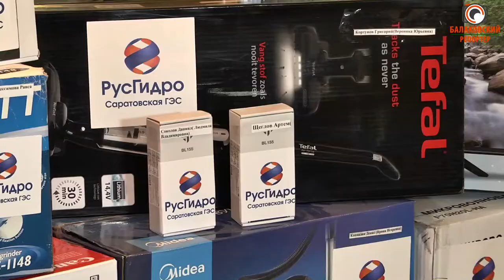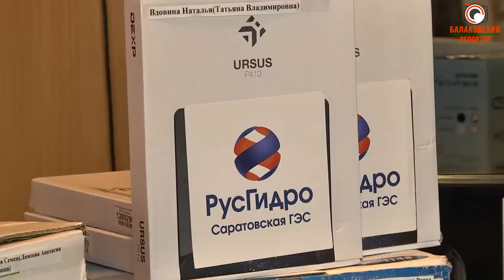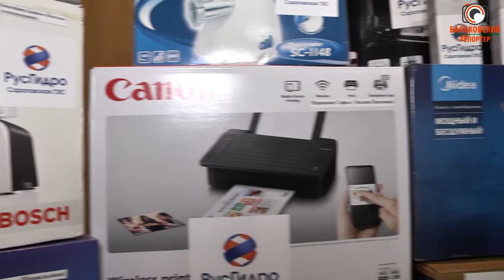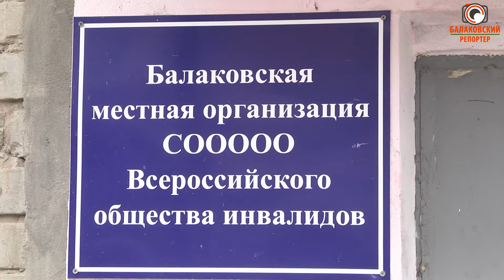Доброта в действии: Саратовская ГЭС провела традиционную акцию для "особых" детишек